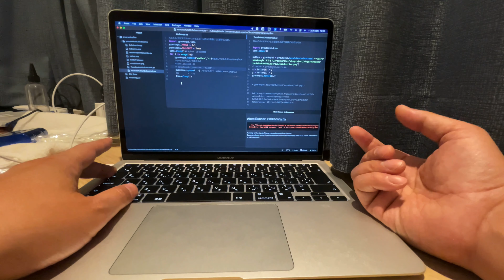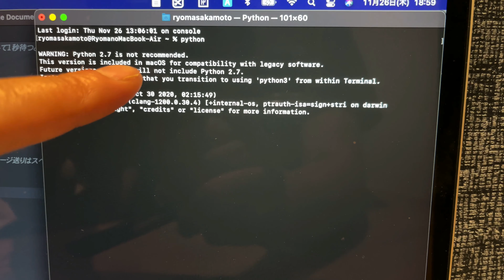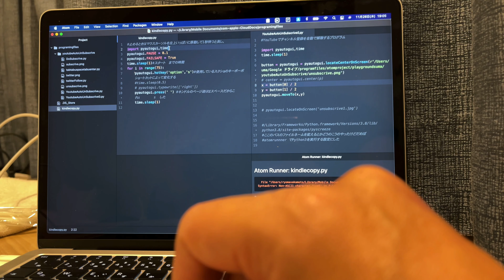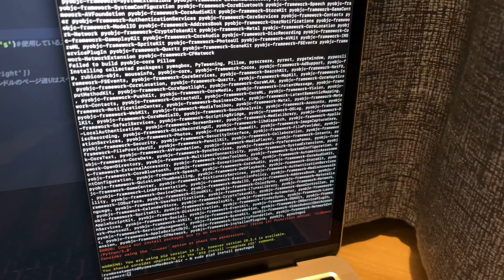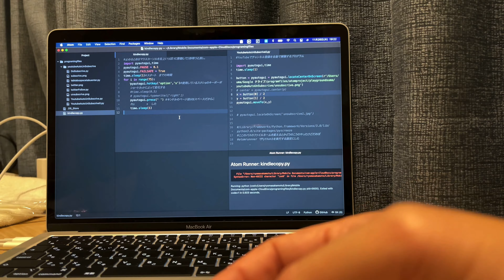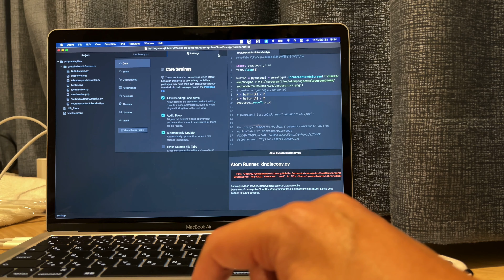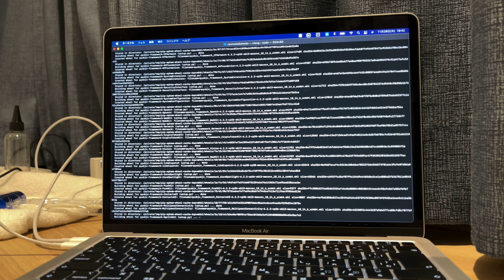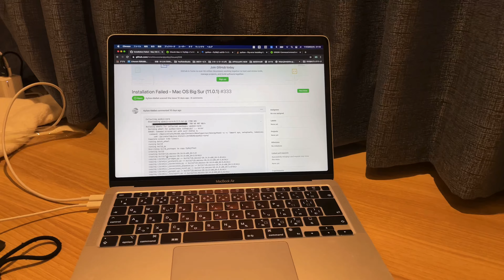【M1Macで出来ないこと】Pythonの環境設定をしてたらM1チップMacBigSurで動かないモジュール発見したので報告します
一番安いモデルで限界を探ってます
pyautoguiを導入してKindleを華麗にハックする動画を作ろうと息巻いてました
が、導入できず。。。
依存関係にあるpyobjcモジュールのインストールが出来ません
公式でver6に不具合があることを認めていて、ver7で修正すると明言されてます
まあすぐ直ると思います
Python使えないのは正直かなり痛いので直り次第また報告します！
ちなみにこの動画撮ってる最中６GBくらいスワップしてました笑
全然気が付かなかった。。。
M1チップのUMA（ユニファイドメモリアーキテクチャ）って凄い！